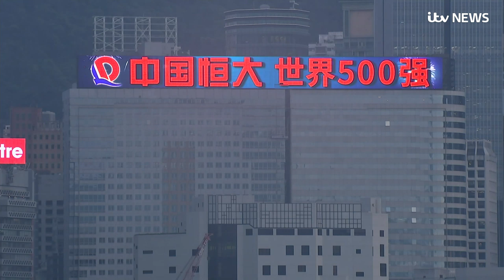Missing British Consulate worker told girlfriend 'pray for me' while leaving China | ITV News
A British Consulate worker told his girlfriend "pray for me" moments before trying to travel out of China where it is believed he is being detained.

Simon Cheng Man-kit, who works at the British Consulate-General in Hong Kong, went missing after crossing the border for a business trip in Shenzhen, according to local media.

However, when he failed to return to work the next day, his family, including his girlfriend Li, informed the police.

Li, who met Mr Cheng when they were both studying in the UK, told news outlet HK01 he had contacted her on WeChat and WhatsApp shortly before the border crossing.

He said: "Ready to pass through the border," before adding: "Pray for me."